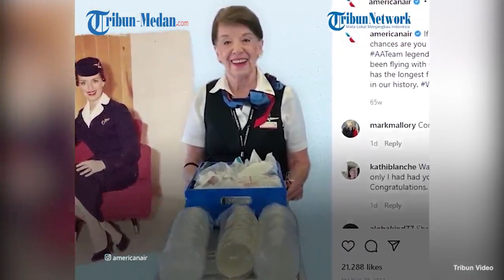Pramugari Terlama Usia 86 Tahun, Masih Sigap Bekerja di Pesawat Sejak Tahun 1957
Pramugari terlama di dunia, Bette Nash adalah seorang wanita asal Amerika Serikat.

Kini Usia Bette Nash sudah memasulk 86 tahun

Namun, meski sudah usia lansia Bette Nash masih sigap bekerja di pesawat.